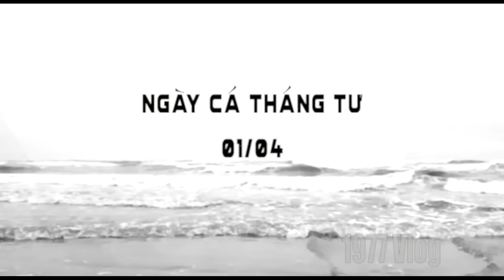Câu chuyện Cá tháng Tư - Con người và những lời nói dối